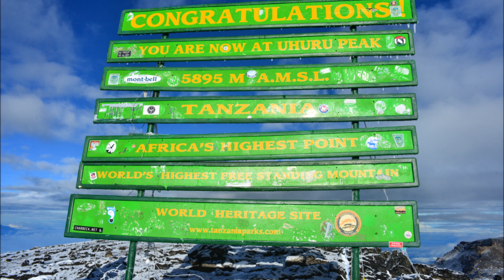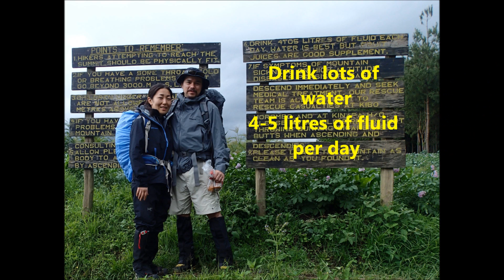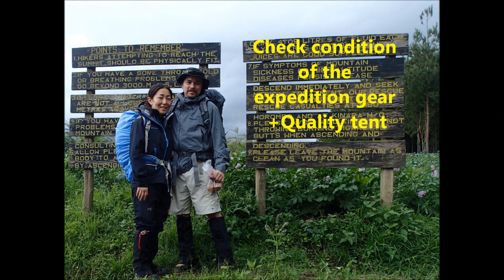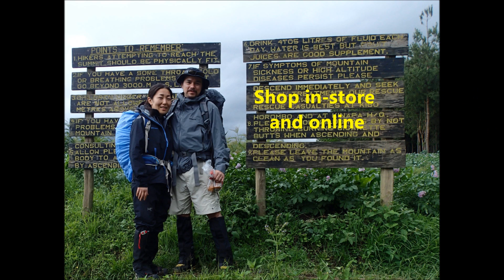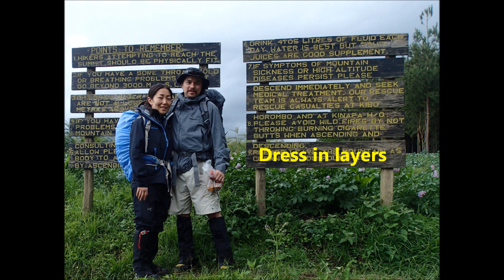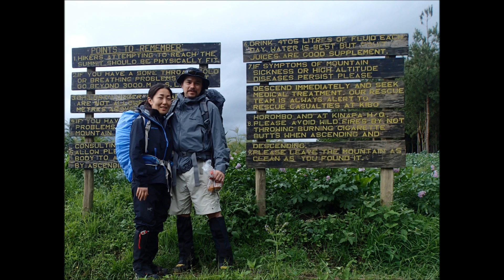Kilimanjaro Adventure Interview Part 3 of 4 - Advice for a Successful Trek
Interview with Linh Vien Thai about his trek up Kilimanjaro.  This podcast with accompanying photos focuses on advice for a successful expedition.  For the expedition experience and Linh's personal reflections check out the Kilimanjaro Adventure Magazine Issue on iPad, or view the other videos in our video stream